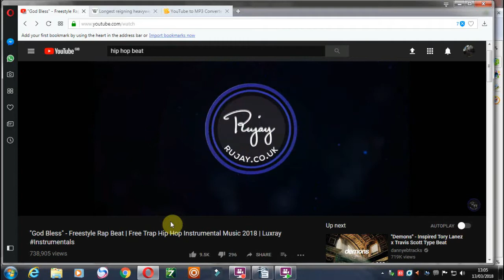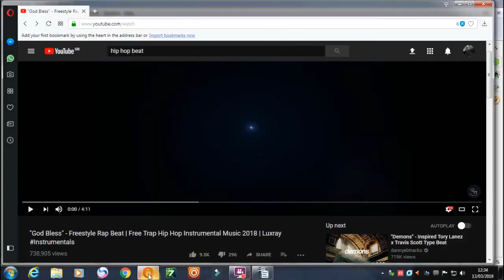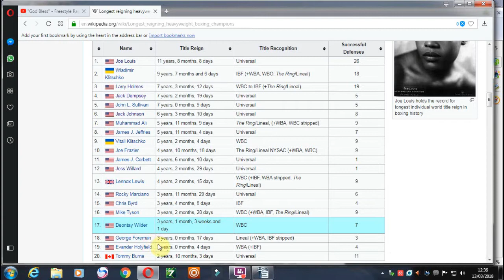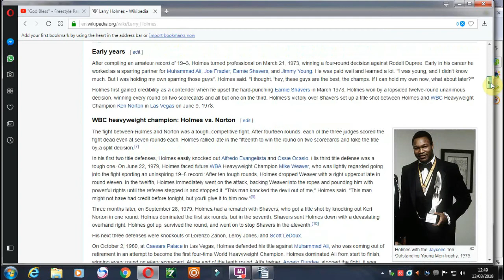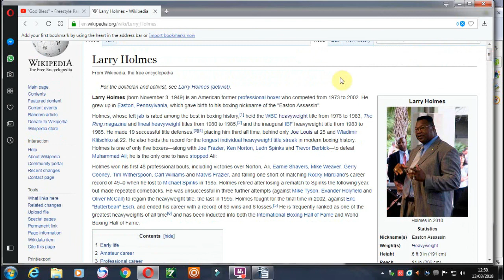Best Heavyweight Boxers Analysis, Current, Past & Old School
About Heavyweight Boxers: Mohammad Ali, Joe Frazier, Tyson Fury, Mike Tyson, Rocky Marciano, Lennox Lewis, Anthony Joshua, Joe Lewis, Deontay Wilder, Wladimir Klitschko, Peter Maher, Jack Dempsey, Vitali Klitschko

Freestyle Rap: The Best - God Bless!